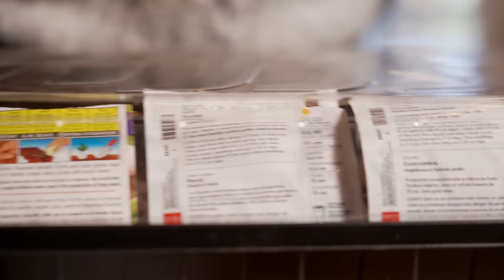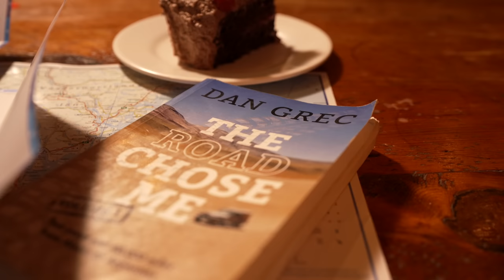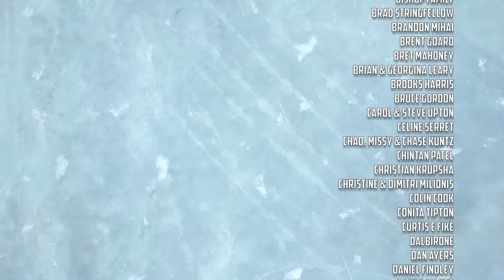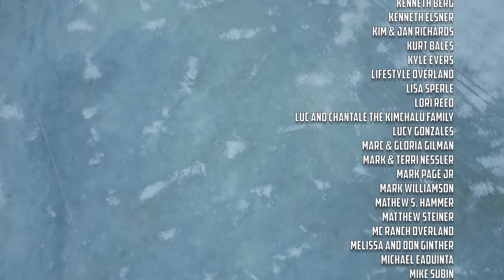WHERE ARE WE GOING NEXT | Overland Planning And Springtime At The Cabin // EFRT S8 EP11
3:30 - Prepping Wood for Maple Sap
10:05 - Spring Vegetable Seeding
11:33 - Young Caroline Video
13:58 - Overland Trip Planning - Where To Next?
19:17 - Spring Preparations for ice melt.
27:57 - Measuring the Thickness of The Ice

GEAR LINKS

Camp life

Long Range America (Auxiliary Fuel tanks)